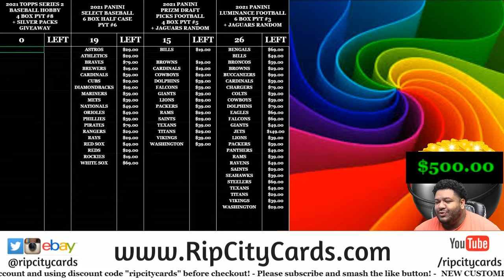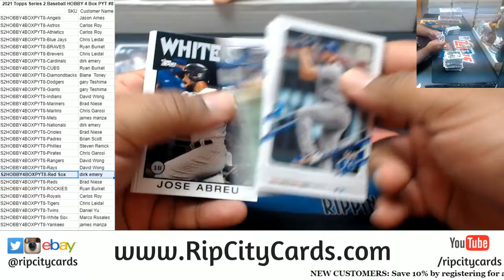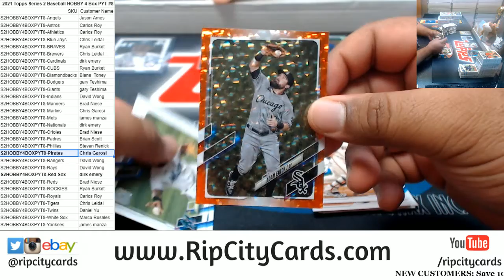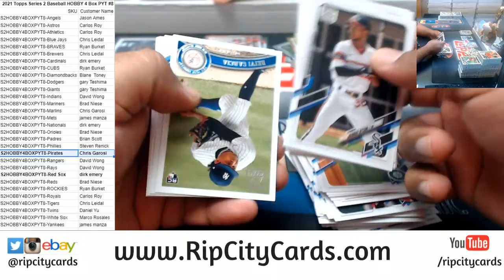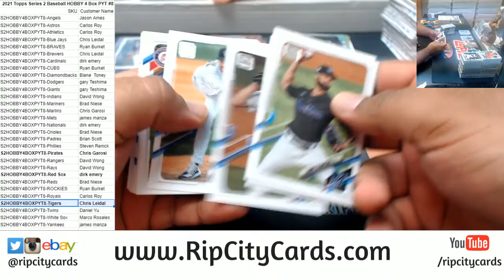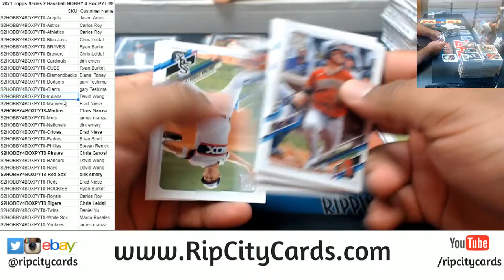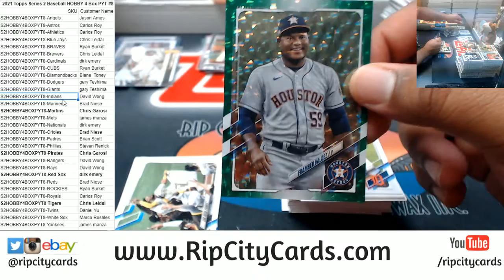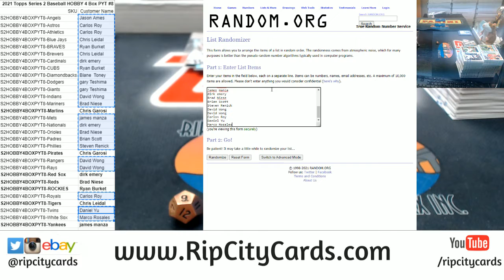2021 Topps Series 2 Baseball HOBBY 4 Box PYT #8